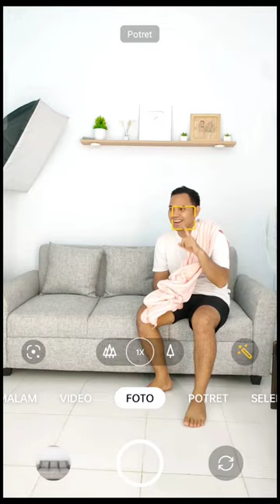Apa ❗Cinta putri duyung❗Begini Cara Buatnya ❗editing